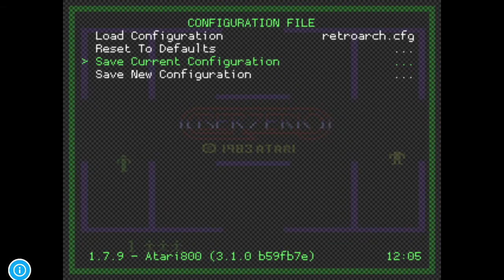Retropie Tutorial - How to Set Up Controllers for Atari 5200 - Controller Not Working Fix in 2021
You set up your Retropie rig and loaded the Atari 5200 only to find out that the controller is not responsive in the game, know what? By default, the controller type in Retroarch is set to "RetroPad", which won't work for Atari 5200. In this video, I show you how to change the controller type to "Atari Joystick" and save the settings.